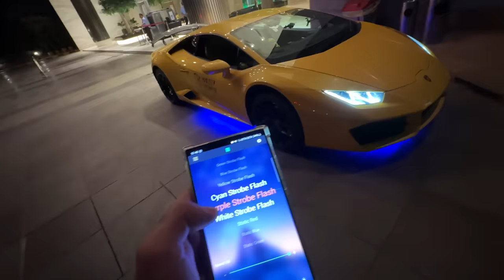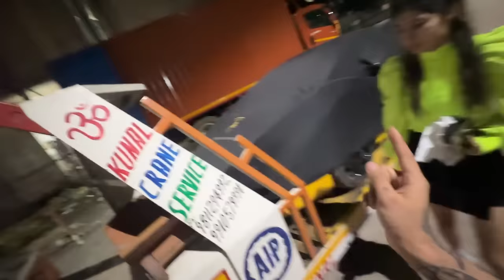Aakhir Elvish Yadav Bhai Ko Bail Mil Gayi Lekin Apni Lambo Seize Hogai 😭